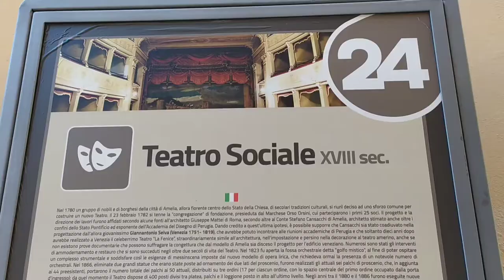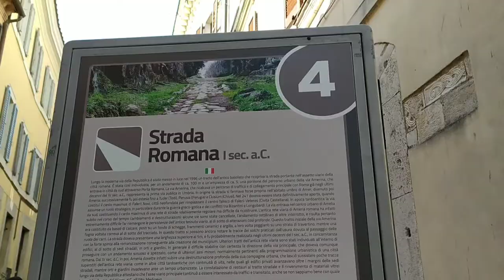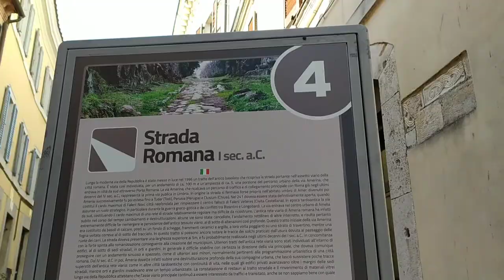SCOPRENDO LA BASSA UMBRIA, Umbria Ternana. Oggi, ad Amelia 2° parte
Amelia, città antichissima, storia millenaria , terra di combattenti, di attori e location di grandi film italiani.

Ricorda di iscriverti  su YouTube, Discovering Umbria Ternana , per ricevere l'avviso di ogni nuovo video che sarà caricato.

Se ti è piaciuto questo video ,condividilo con i tuoi contatti per la prossima vacanza o week end